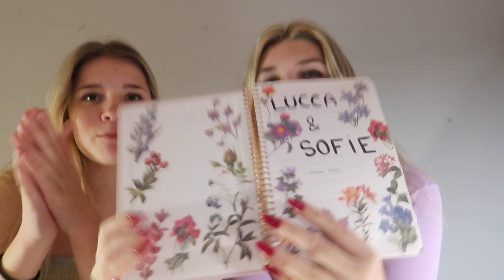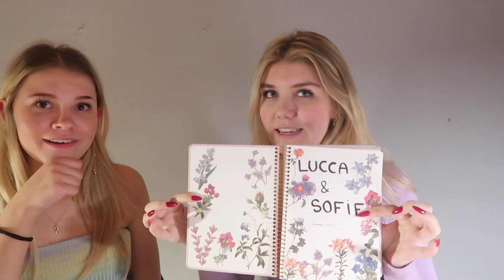BOGEN!📖❤️ | Lucca & Sofie’s hemmelige bog;)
HEY ALLE! Dagens video er super efterspurgt. Sofie og jeg guider jer gennem vores hemmelige bog - der handler om drenge, missioner og meget mere!❤️❤️